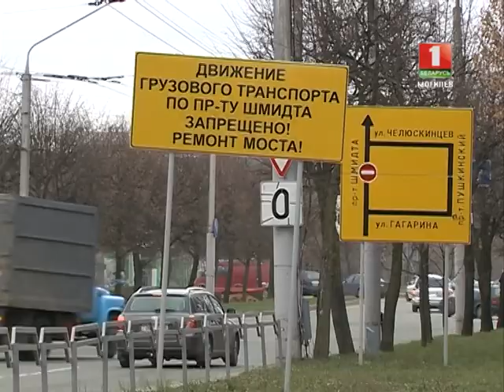НОВОСТИ Регион - Шмидтовский мост был открыт для движения © ТРК "МОГИЛЕВ"